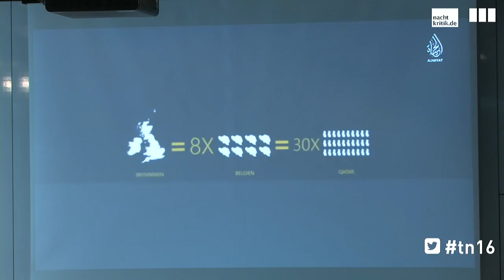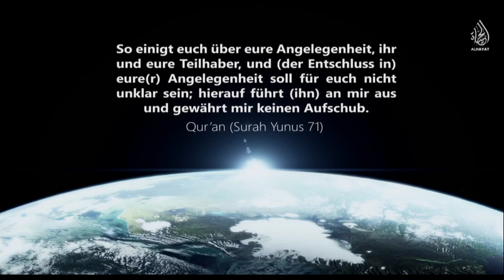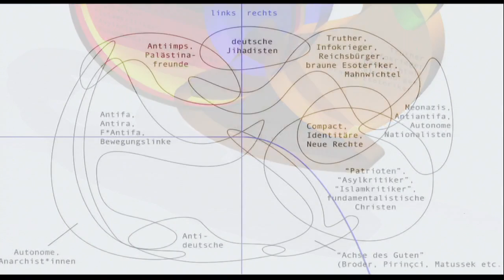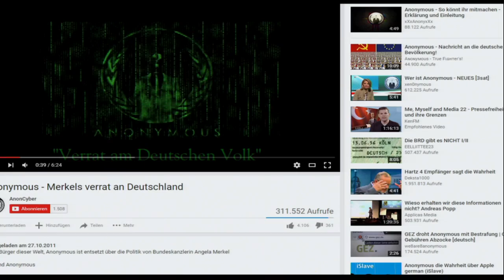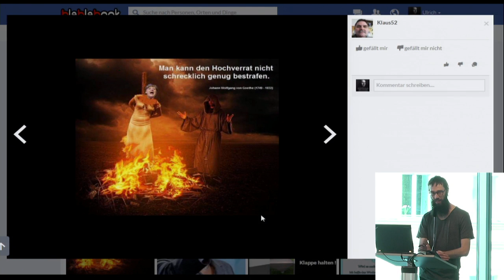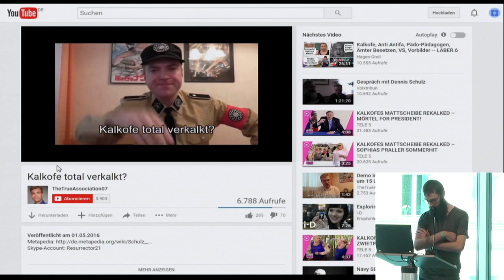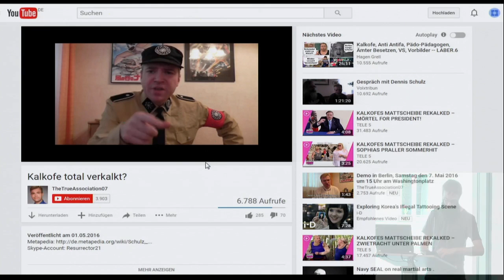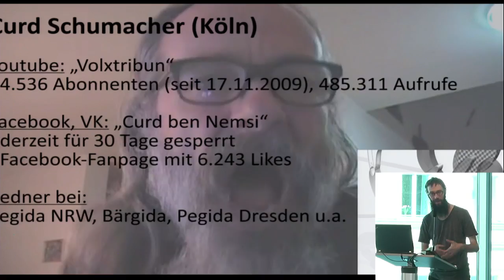Theater & Netz: Medienkompetenztraining für Propaganda-Einsteiger mit Arne Vogelgesang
Medienkompetenztraining für Propaganda-Einsteiger.

Lecture mit Arne Vogelgesang, Regisseur & Forscher, internil.net